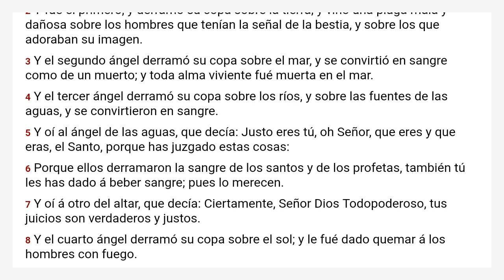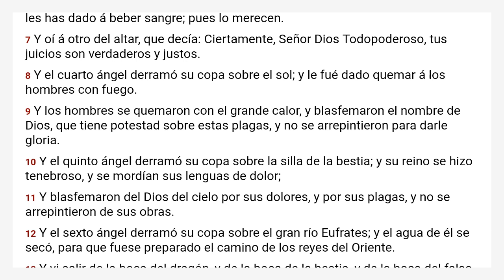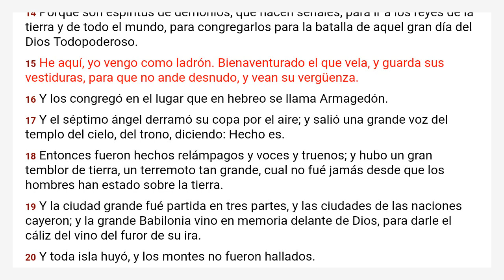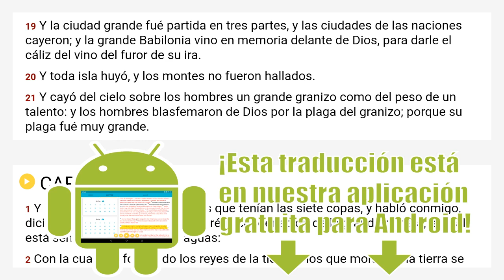Apocalipsis 16 Reina Valera 1909